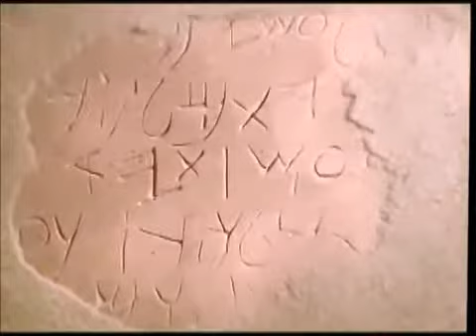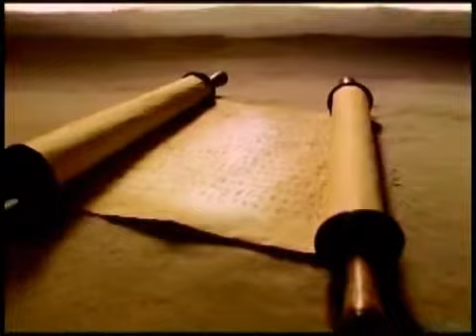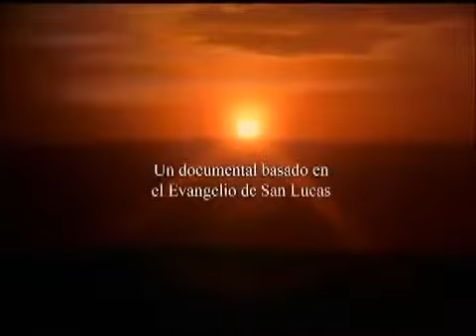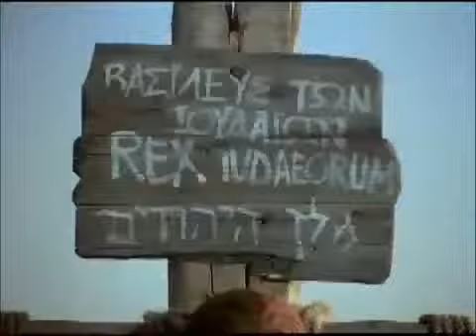The Story of Jesus - Fa D'ambu / Fá d'Ambô Language (Equatorial Guinea, Africa)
(Annobon & Bioko Islands, Equatorial Guinea, Africa) Fa D'ambu/Fá d'Ambô  Language.